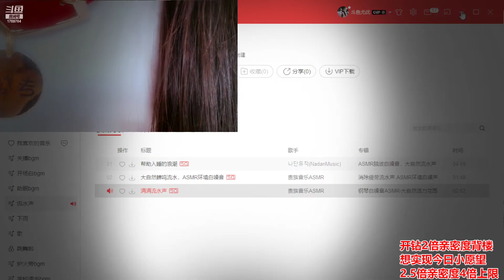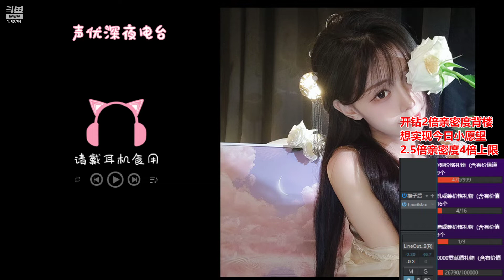油休：2022年06月30日-01